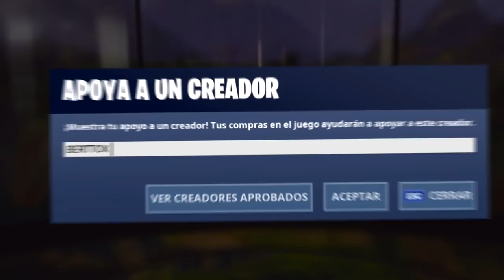Mis SUSCRIPTORES me DEJAN sus CUENTAS y Esto es lo que CONTIENEN FORTNITE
Chavales hoy os traigo Mis SUSCRIPTORES me DEJAN sus CUENTAS y Esto es lo que CONTIENEN FORTNITE espero que os guste , de este video podemos sacar una serie...

⚡Pampling⚡

1️⃣ No te afecta el modo lento del chat!
2️⃣ Emoticonos exclusivos para el chat!
3️⃣ Placa exclusiva junto a tu nombre cuando escribes en el chat!
4️⃣ Tenerme agregado en Play o Epic Games.

💰 TOP DONATOR 💰

🥇NuclearGecko74 - 67,04€
🥈yun_ior 14 - 4€
🥉ARIZMITO - 4€

Lα cσpiα dε εstε vidεσ y miniαtuяα,
sεяα dεnunciαdα.
Tσdσs lσs Dεяεcнσs Rεsεяvαdσs.